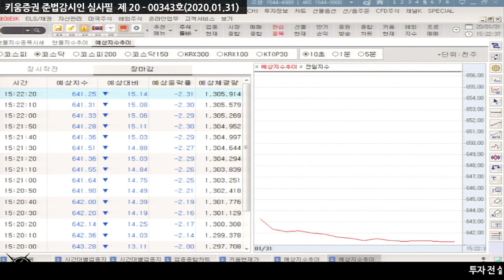[주식투자][시장분석] 마감시황 / 신종 코로나 확진자 추가발생, 불확실성 지속! 코스피 1%대 하락(20.01.31)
코스피, 32 거래일만에 2,120선 하회
외국인 수급 4,259억 순매도
마이크로소프트, 클라우드 매출 성장으로 양호한 실적 발표
아마존 개선된 실적 발표로 장마감 후 12% 가까이 급등
지난해 SK하이닉스 실적 영업이익 2조 7, 127억으로 전년보다 87% 감소
컨퍼런스 콜에서 올해 D램과 낸드플래시 수요가 증가할 것으로 발표
신종 코로나바이러스 확진자 추가 발생 소식이 전해지면서
불확실성 지속, 외국인을 중심으로 매물 출회 상승 폭 반납​

김순영 키움증권 채널K 앵커, 최재원 선임연구원 키움증권 투자전략팀